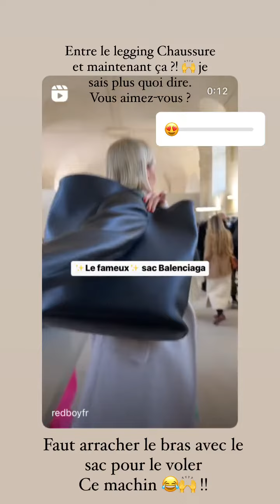RAWELL SAIDI - 25 Octobre 2022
Les amis on se retrouve pour mon vlog du 25 Octobre 2022 sur notre chaine - Pour retrouver tous mes vlogs direction ma playlist